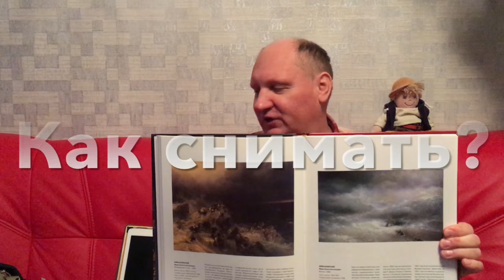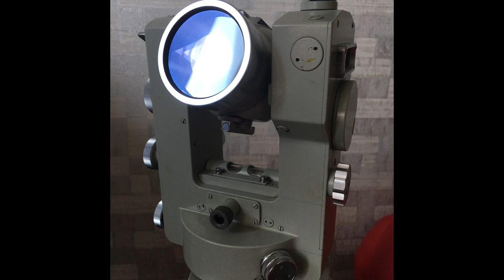Небесная пейзажная фотография как снимать и видеть пейзаж с Фовеонычем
В этом видео примеры съемки неба!
Как правильно снимать и искать красивое небо! Пейзаж с Фовеонычем и небом!
Какие виды неба бывают?
Что такое :
Небесная фотография
Как снимать как видеть
Почему снимают небо!
Это интересно(как и школа Фовеонычем)
Это не просто и просто
Это важно для редких событий
Это важно для наблюдательности (астрономия)
Как оно в русском языке-прилагательное :
беззвёздное   ярко-голубое   звёздное   облачное   ярко-синее   безоблачное предрассветное   свинцовое   седьмое   пасмурное   лазурное   бледно-голубое   грозовое   бездонное   рассветное   голубое   блёклое   белёсое   тёмно-синее   бирюзовое   синее   сумеречное   предвечернее   ночное   бесцветное   ясное   сумрачное   бескрайнее   закатное   хмурое   предзакатное   серое   фиолетовое   лиловое   сиреневое   вечернее   осеннее   дождливое   ноябрьское   морозное   розоватое   сизое   кроваво-красное   открытое   августовское   знойное   необъятное   февральское   дымное   чернильное   сентябрьское   зимнее   прозрачное   утреннее   бархатное   октябрьское   пурпурное   январское   мартовское   низкое   зеленоватое   апрельское   июльское   летнее   весеннее   тёмное   безбрежное   чистое   декабрьское   июньское   тропическое   штормовое   беспросветное   майское   чёрное   мутное   лунное   степное   багровое   равнодушное   давящее   полуденное   пылающее   парижское   оранжевое   раскалённое   безрадостное   молочное   калифорнийское   туманное   полярное   берлинское   тусклое   сверкающее   южное   беспредельное   фронтовое   здешнее   желтоватое   пустынное
Обо всем об этом поделится для вас Фовеоныч !
✨Finding the observer, comes awareness!✨

正义